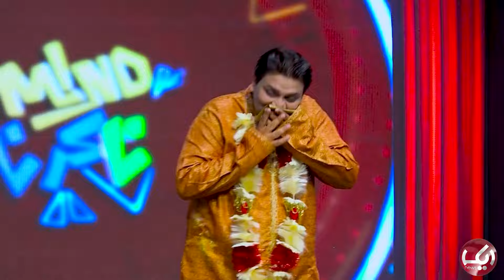"Mujhe Bas Mah e Noor Dedo" | Ahmad Ali Butt | Mah-e-Noor Haider | Mind Na Karna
Mind Na Karna is an Urdu comedy (Infotainment) television Program which goes on air 4 times a week from Monday to Thursday only on Aik News, Hosted by none other than Ahmad Ali Butt.

The show also features one of Pakistan’s top-notch comedian Wajid Khan. Co-hosted by Mehreen. The salient feature of the show is to highlight and Address Public Issues comments on politics, news, and more in a light and comic manner.

Top Pakistani Celebrities are Invited to enhance the beauty of the show.